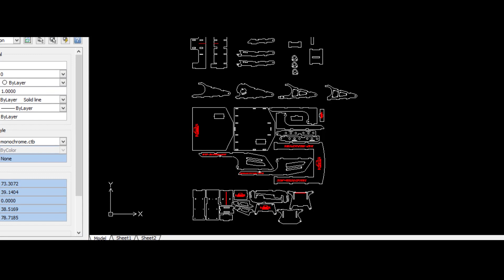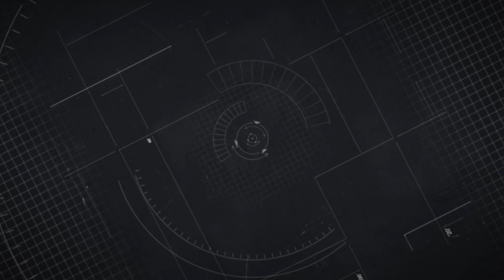MESArc - RW-Champion Race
Episode featuring the Road Warriors department racing their DIY Champion trucks they have created.

We would like to thank the following for supporting and funding this project:

and our Fans!

Thank you from the MESArc Team!
Follow us @mesarc